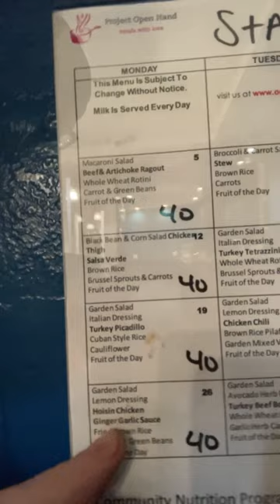ted belcher cooking beens